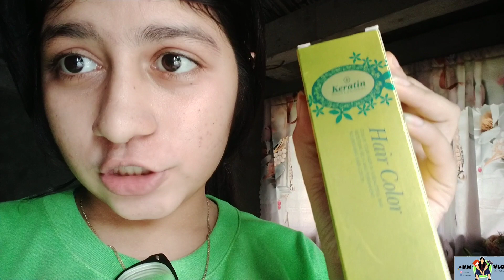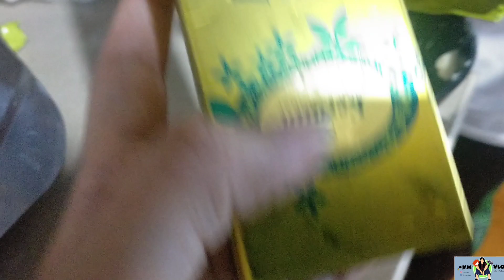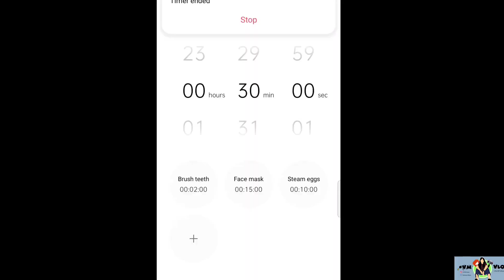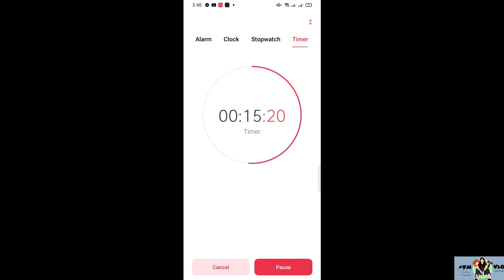GOODBYE HAIR DIY(hair color,hair cut)//VANESSA MAZO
Wazzup babs its me ur girl vm keep on watching this video and dont forget to like share subscribe and click the notification bell para lagi kang updated sa aking mag videos mwaaa

THANKYOU AND GOODBLESS💖🥰